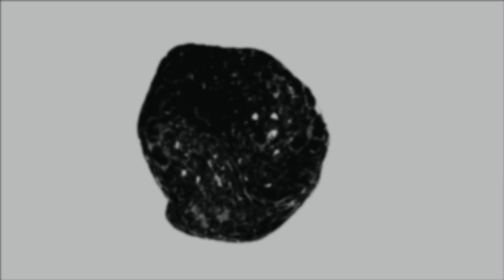Could these Celtic Players leave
Celtic fringe players who could spark transfer exodus as Ange Postecoglou continues squad overhaul.

Will any leave?  And who do you think will leave Celtic this Summer?

Long-serving duo Tom Rogic,  and Nir Bitton,  have decided to call time on their Parkhead careers,  while question remarks remain over the futures of loan stars,  Jotta and Cameron Carter-Vickers.

A number of other fringe players could also head for the exit door to free up funds and wages for Postecoglou to bring in fresh faces.